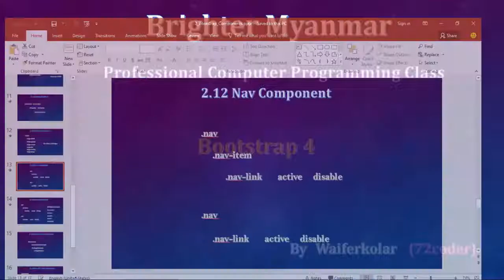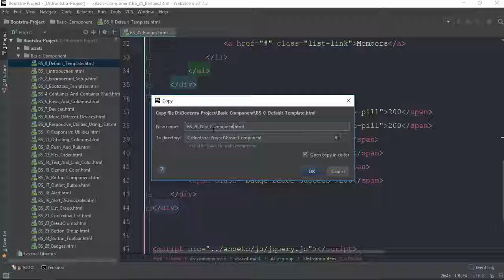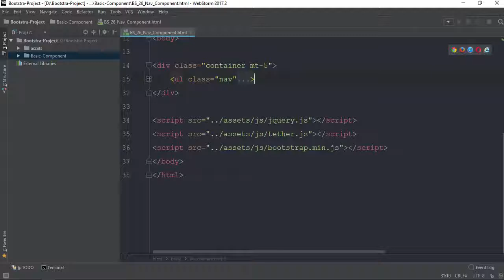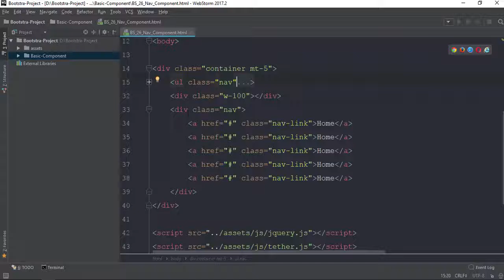025 Nav Intro